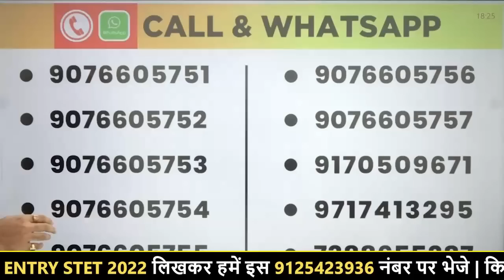SUPER TET प्राथमिक शिक्षक भर्ती - सम्पूर्ण जानकारी, Best Study Material ll Ravi P Tiwari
SUPERTET- 2022 सृजन  बैच से संबंधित हमारे निःशुल्क टेलीग्राम चैनल को नीचे दिए गए लिंक से अवश्य Join कर लें, ताकि महत्वपूर्ण जानकारियाँ आपको त्वरित रूप से प्राप्त हो सकें👇

SUPERTET- 2022 सृजन  बैच में प्रवेश प्राप्त करने के लिए आप हमें  Entry STET 2022  लिख कर इस नंबर पर 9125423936 पर WhatsApp करें।